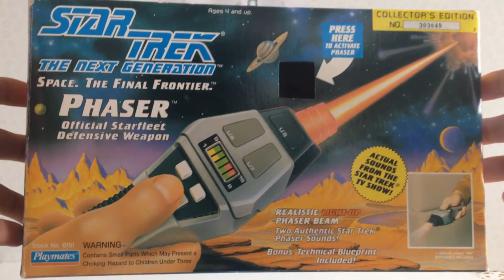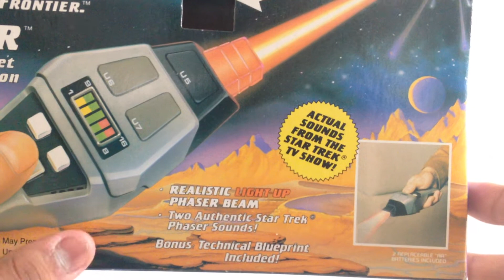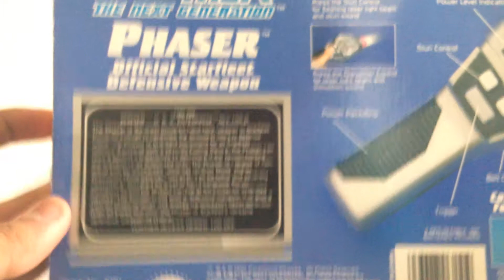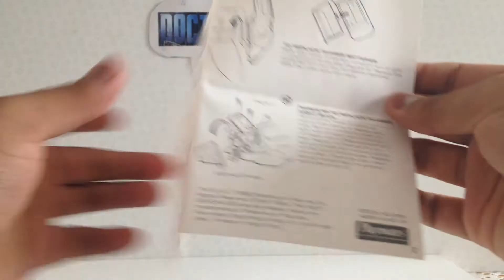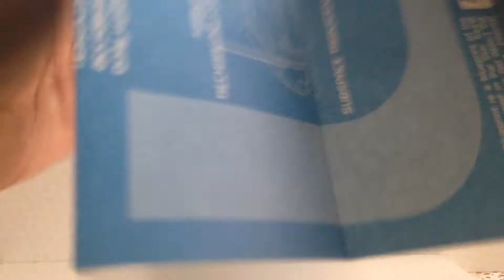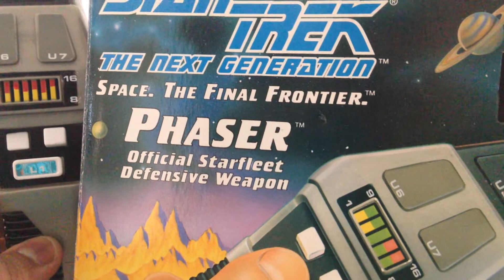Star Trek TNG Playmates Type 2 Cobra Phaser Review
This will be a review on my Star Trek TNG Playmates Type 2 Cobra Phaser.